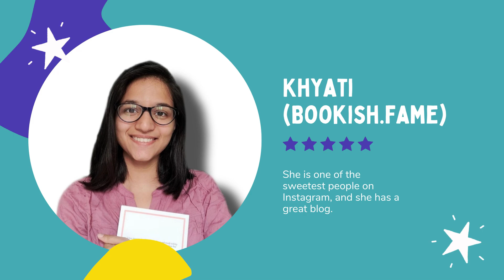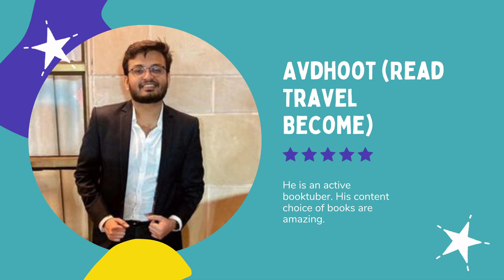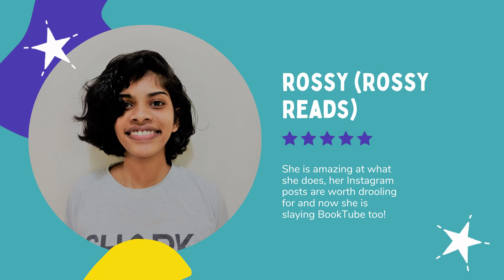5 Lessons from Reading Books in 2020 | In Collaboration with Readers | BookXp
2. Avdhoot : @ReadTravelBecome
5. Anjali : @BookXp

QOTD: What did you learn from reading this year?

Amazon Shop

Keep Spreading Love of Books!
Love Love!